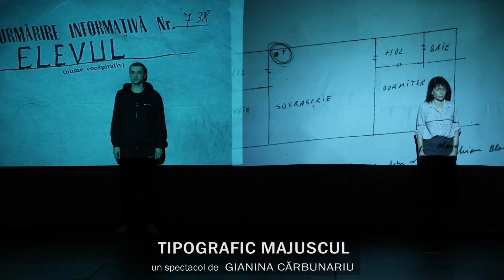TIPOGRAFIC MAJUSCUL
un spectacol de Gianina Cărbunariu
scenografia: Andrei Dinu, coregrafia: Florin Fieroiu, muzica: Bobo Burlăcianu, light-design: Andu Dumitrescu, documentarea: Mihail Bumbes
cu: Cătălina Mustaţă, Alexandru Potocean,Gabriel Răuţă, Mihai Smarandache,  Silvian Vâlcu